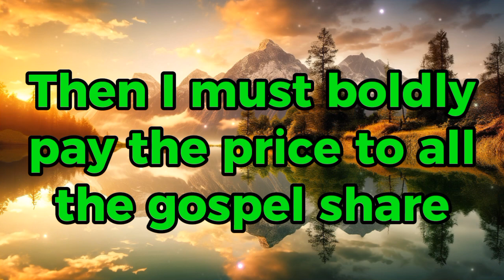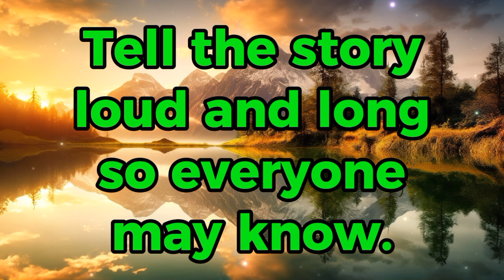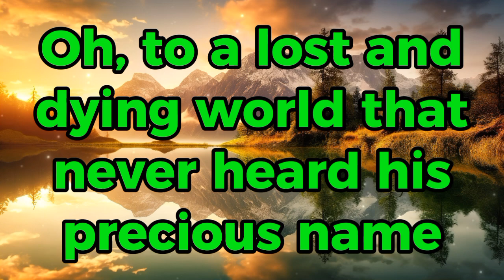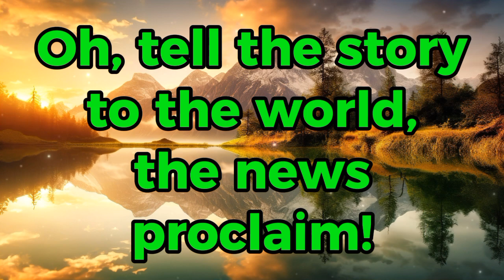TELL THE STORY | SOPRANO ACCOMPANIMENT WITH LYRICS